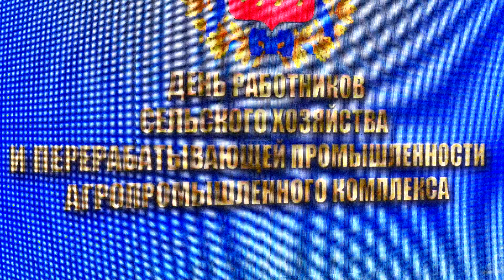В Гродно чествовали работников сельского хозяйства и перерабатывающей промышленности АПК области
Вчера в Гродно чествовали лучших работников сельского хозяйства и перерабатывающей промышленности агропромышленного комплекса области. Участие в торжественном мероприятии принимала и делегация Лидчины во главе с председателем районного исполнительного комитета Сергеем Ложечником.